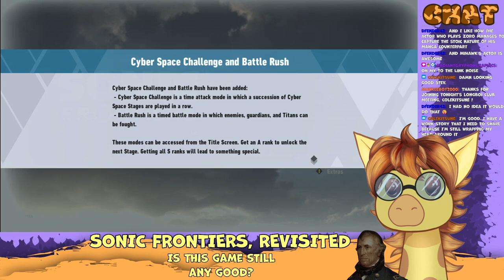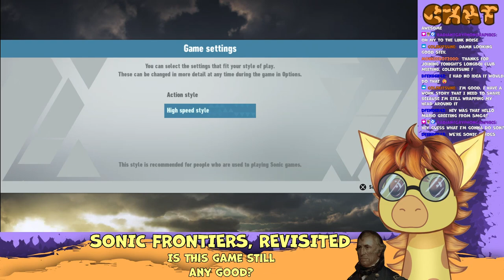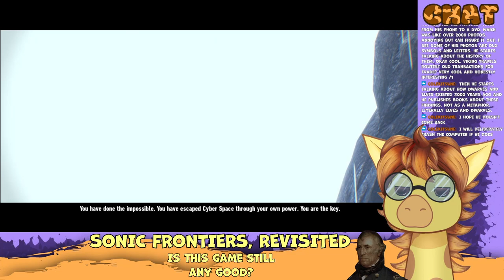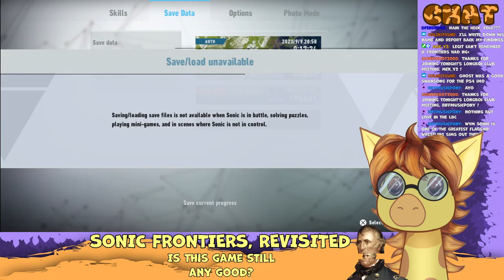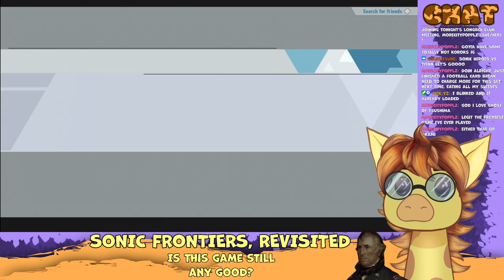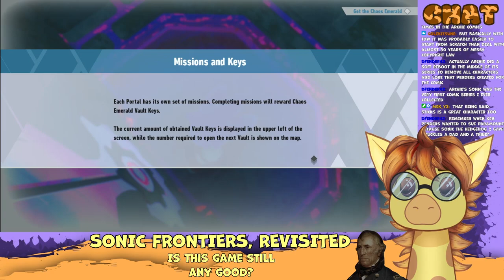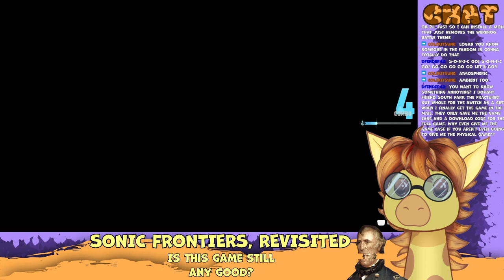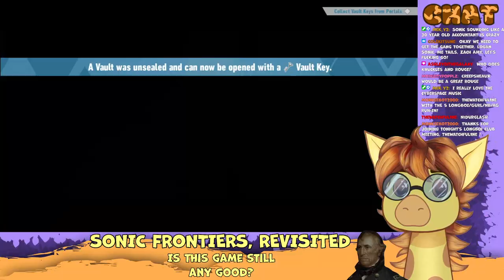IS IT STILL GOOD? - Sonic Frontiers Revisit (One-Off) {Stream VOD}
We're progressing at a great rate of acceleration.